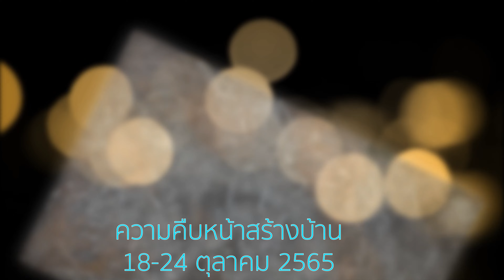สร้างบ้าน 18 ถึง 24 ตุลาคม 2565